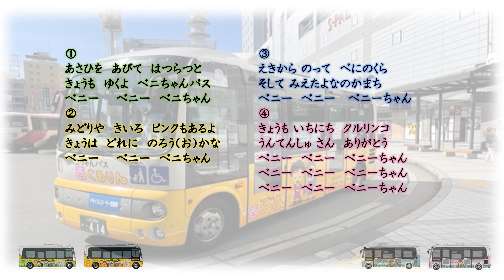ベニちゃんバスのうた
前山形市保健所長で、現在、山形市参与の加藤丈夫氏より、音楽関係者と共同制作した「ベニちゃんバスのうた」を提供いただきました。ぜひお聴きいただき、ベニちゃんバスをご利用ください！

作詞：かとう　たけお
作曲：かとう　たけお ・ なみき　りか
編曲・ピアノ・歌：庄司　紗千
パーカッション：太田　真由美